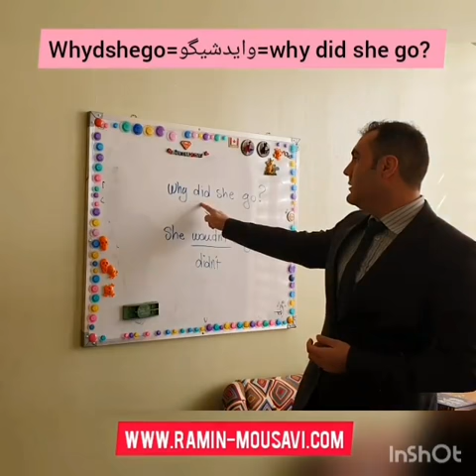چطور why did she go مثل یک بومی تلفظ کنیم؟ | آموزش شنیداری انگلیسی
مادامی که شما طوری صحبت کنید که طرف مقابل شمارو درک کنه و حرفاتونو بفهمه مشکلی نیست و نیاز ندارید لهجه عالی داشته باشید. اما چند نکته مهم رو دقت کنید. لهجه عالی به شما کمک میکنه تا:
حس خارجی بودن بین شما و آنها کمتر بشه
اعتماد بنفس شما بالا بره و کمتر خجالت بکشید
لهجه صحیح سرعت شمارو در گفتار بالا میبره چون به نکات طبیعی دقت میکنید.
دیگران حرف های شمارو بهتر میفهمند.
گاهی لهجه بد ممکنه سوتفاهم ایجاد کنه مثل بین کلمات ship و sheep
لهجه خوب شما که شبیه یک انگلیسی زبان واقعی باشه، مستقیما و صد در صد در شنیدار شما تاثیر میزاره.

شما بگید، اصلا سعی میکنید روی لهجه خودتون کار کنید یا تحت تاثیر کسایی هستید که تنبلی یا بیسوادی خودشونو به شما تحمیل میکنند و میگن ولششش کن مهم نیست؟ 🥵🤯 راستی اگر چیزی اینجا یاد میگیرید ممنون میشم این پست رو به اشتراک بگزارید 😍❤️
دوره پنجم کلاس آنلاین از پایه مبتدی تا سطح آیلتس که طی دو ماه و نیم در بیست شنبه ها و سشنبه ها هفت عصر
این کلاس تضمینی، اگر کسی از کلاس راضی نباشه یا دوست نداشته باشه به هر دلیلی یا اینکه یاد نگیره میتونه کل هزینش رو در طی دوره کلاس پس بگیره ❤️❄️🌧️☔
این کلاس برای آیلتس، تافل، مکالمه روزمره، زندگی کار و کلاس درس در خارج کشور برای هر سن با هر شغلی مناسب هست. .. کلاس های دیگر مکالمه و اسپیکینگ آیلتس حضوری در دفتر جردن من تشکیل میشود